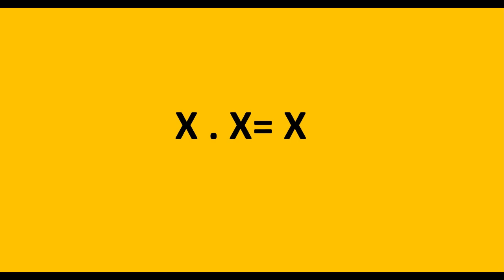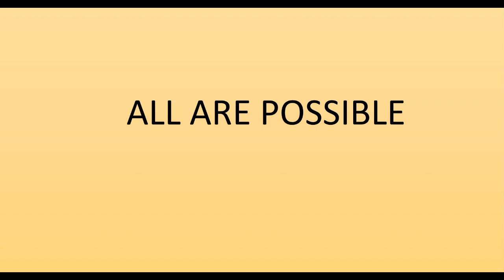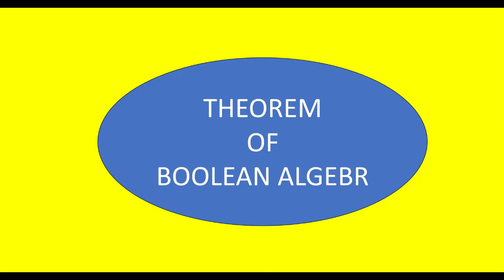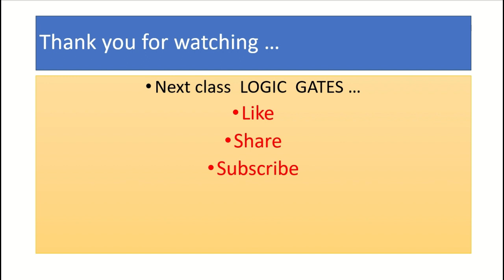BOOLEAN ALGEBRA THEOREM || Basic Theorem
BOOLEAN ALGEBRA THEOREM || basic theorem of boolean algebra